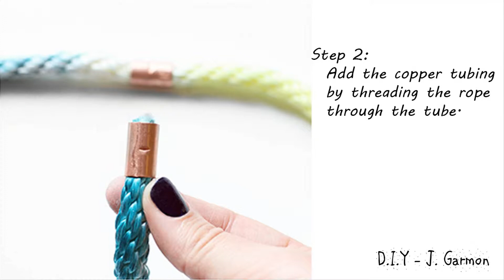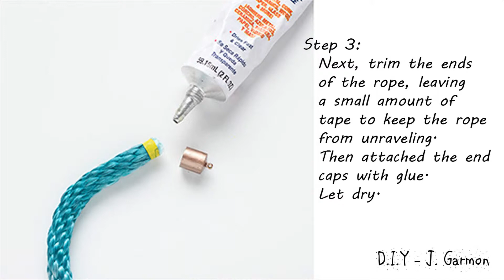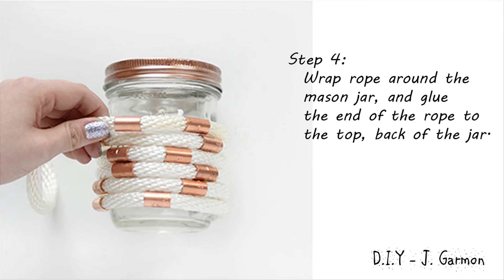DIY FASHION IDEAS - D.I.Y - NECKLACE - ONE MATERIAL, TWO WAYS COTTON ROPE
The place you can do anything by yourself...
TO MAKE MY CHANNEL BE BETTER...